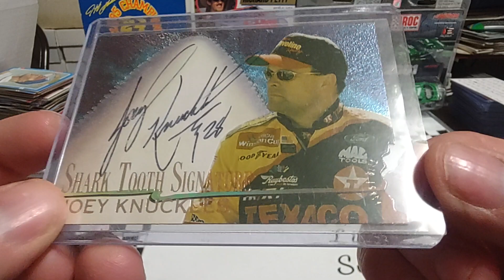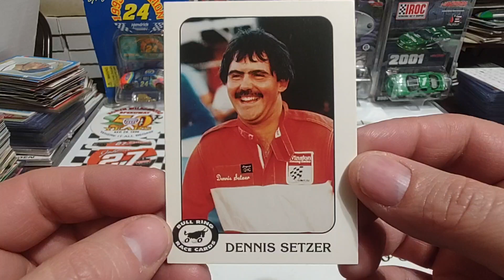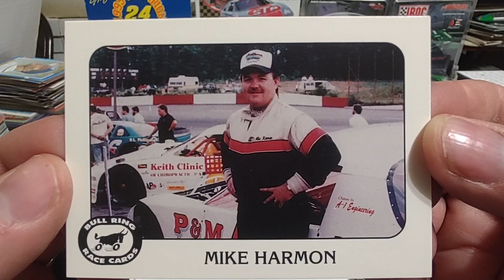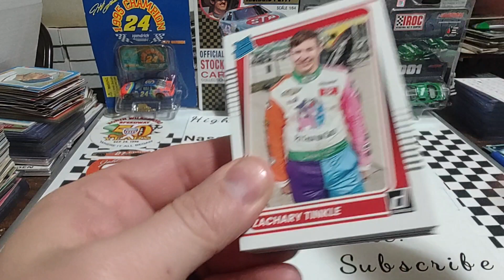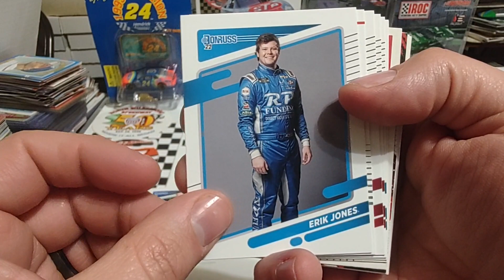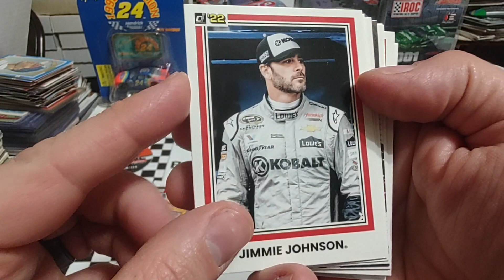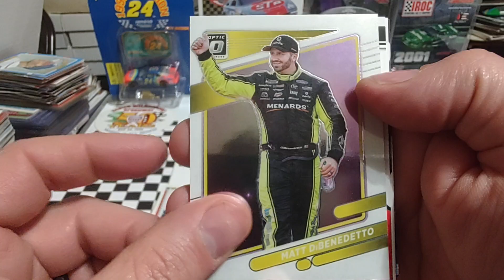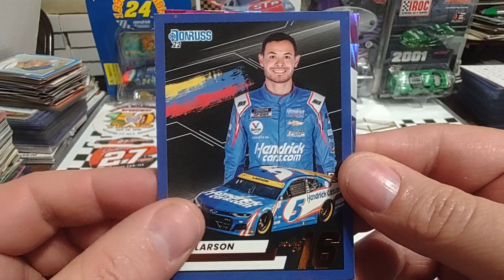Mail day eBay pickups plus 2022 Panini Donruss Nascar racing fat pack rip